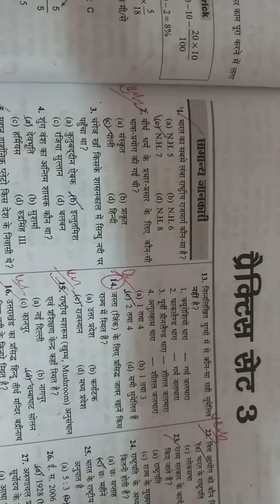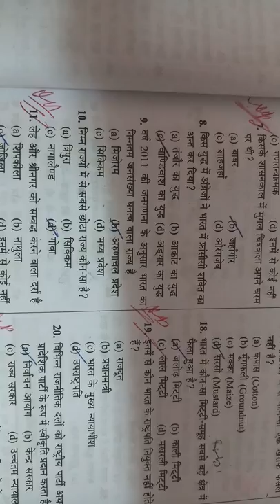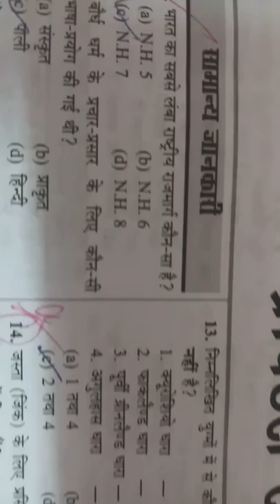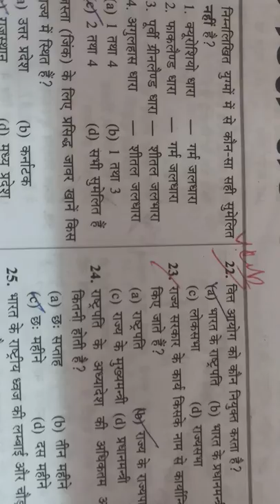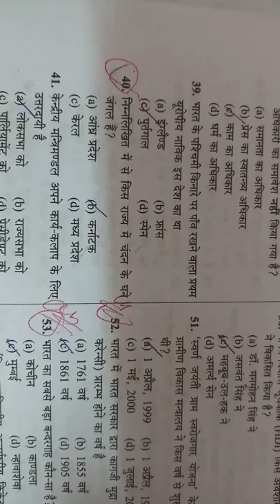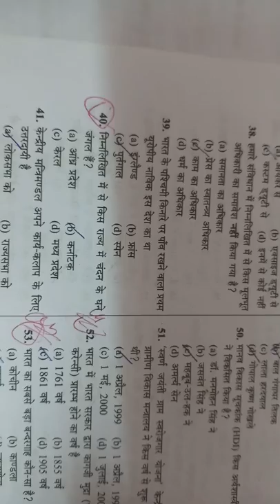G.K MOST IMPORTANT 40 QUESTION